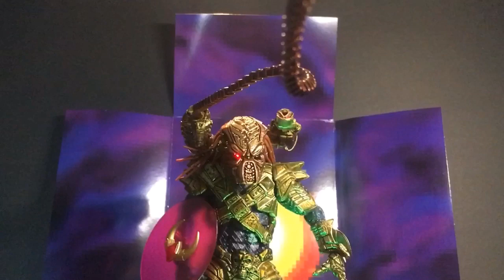Lasershot Predator - Neca.